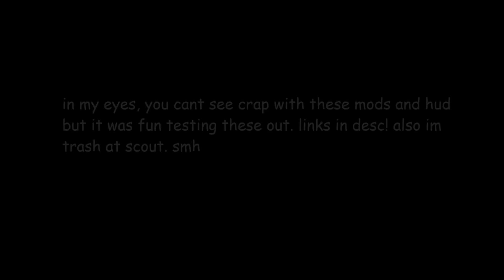Trying to make TF2 a bit more Doom - The Scout (Re-upload)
idk why the force of nature animation wasn't working